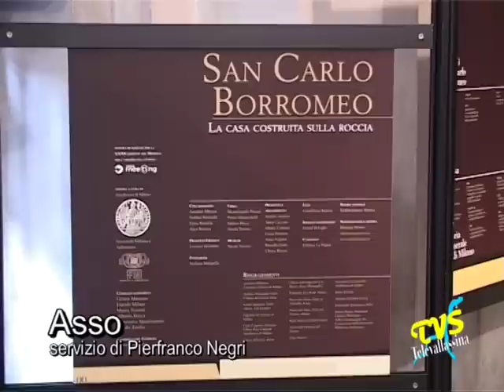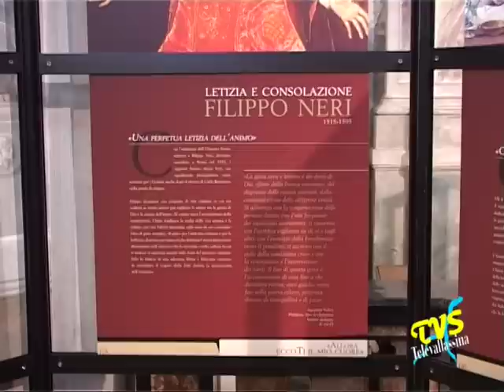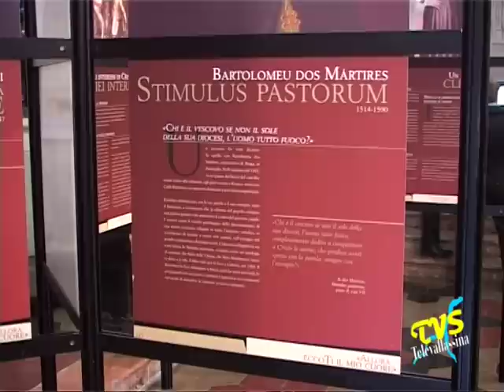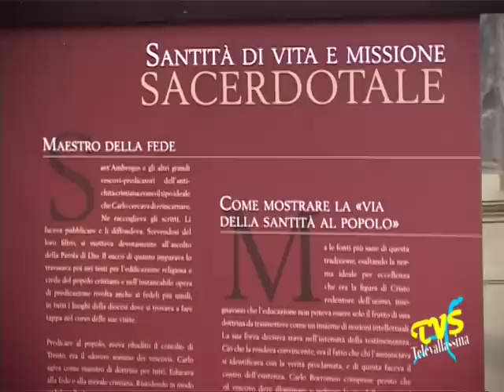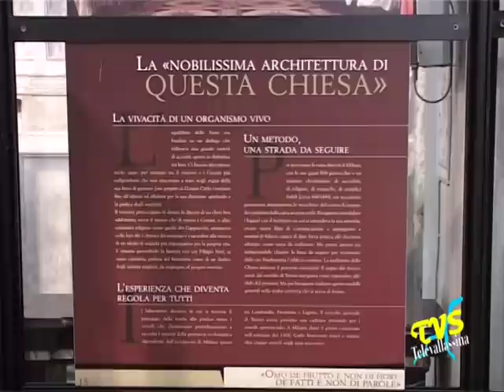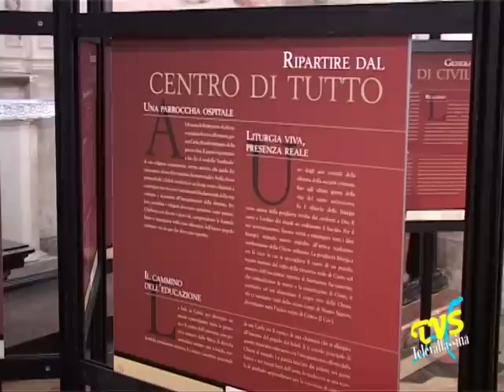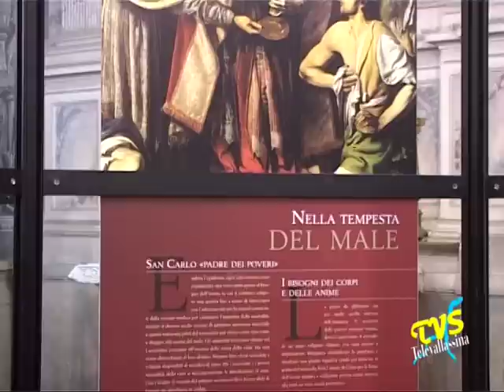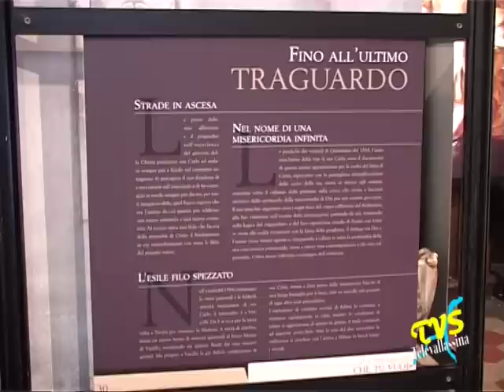Asso - San Carlo Borromeo - una casa costruita sulla roccia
Asso (Co) - 24 Novembre 2011

San Carlo Borromeo - La casa costruita sulla roccia
Mostra itinerante aperta dal 20 al 27 novembre 2011 presso la Chiesa del S.Crocifisso di Asso (Co)